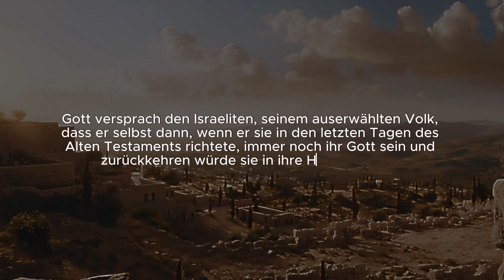Dies Ist Die Wahre Und Überraschende Geschichte Zwischen Israel Und Palästina Gemäß Der Bibel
Lesen Sie den angepinnten Kommentar! ⚠